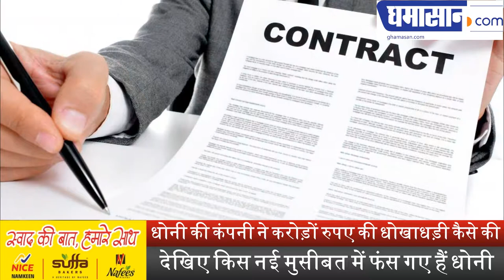धोनी की कंपनी ने करोड़ों रुपए की धोखाधड़ी कैसे की | Ghamasan Live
देखिए किस नई मुसीबत में फंस गए हैं धोनी |